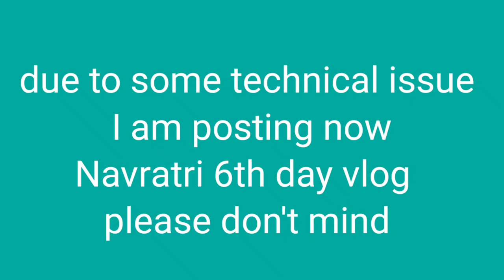అమ్మవారి అభిషేకం కోసం కలిష యాత్ర నవరాత్రిknl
అందరికీ నమస్కారము ఈ వీడియో మనము చిన్నమ్మ వర్షాల పూల బజార్ కర్నూల్ లో ఆరవ రోజు జరిగిన నవరాత్రుల కార్యక్రమంలో భాగంగా మేము వీడియో తీశాము సో ఇది వచ్చేసి కలిసేయాత్ర అండ్ అలాగే వచ్చేసి వెంకటేశ్వర స్వామి అవతారం అలాగే చేసి చిన్నారుల నృత్యం జరిగింది ఇది వచ్చేసి కర్నూల్ గారి ఆధ్వర్యంలో జరిగినది...